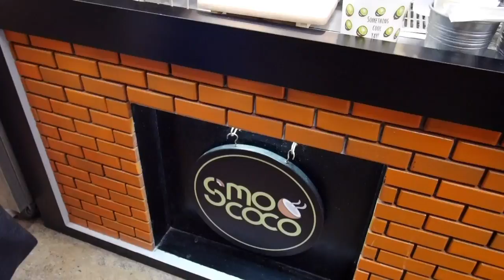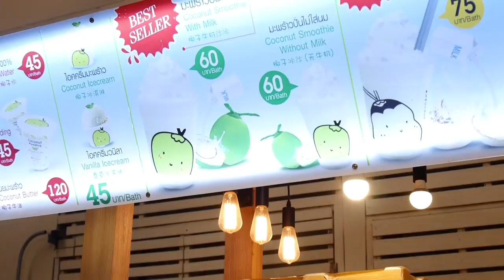Vlog⎮Graduation Trip in Thailand 泰國畢業旅行 Vlog1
▲Hey,
泰國旅行的Vlog第一集終於生出來啦！
這趟旅程真的霹靂無敵好玩～
這次選的mini tour行程真的太棒了，而且還遇上暖男導遊阿弟在旅程中非常貼心的照顧我們！
剪的過程中真的會被某些畫面笑到快死掉（雖然大部份讀者可能不懂哈哈哈哈）
真的很開心大學四年有你們的相伴☺️

對了，希望我下次拍vlog已經買了穩定器，不然這些畫面抖成這樣很可惜欸😭
這次去泰國的穿搭幾乎都是在淘寶上買的喔～如果有需要我再補上商品連結！
希望你們會喜歡這次的泰國Vlog，我要趕快去生第二集了！預計明天會上（希望！)😛

▲What I Use For Video
相機： Panasonic GF8
剪輯軟體：iMovie
膚況：混合性偏乾(外油內乾、T字很油!)